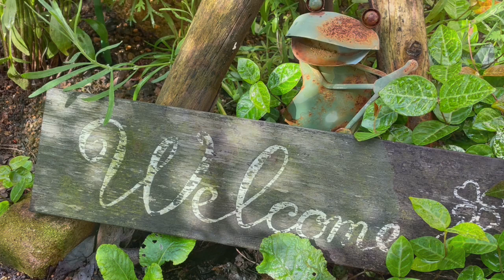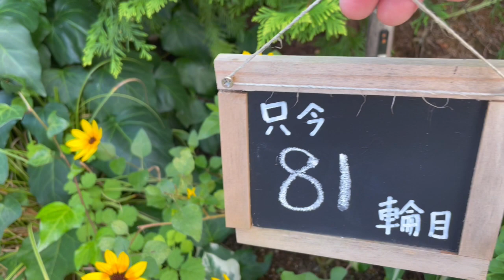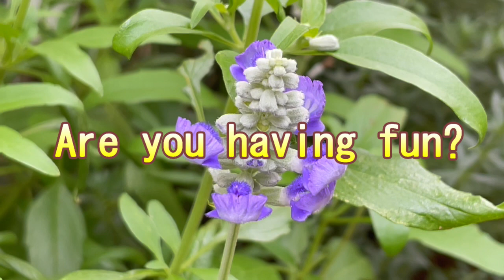【朝のガーデニングラジオ】#１４ ９月１１日 皆様へのお知らせ・本日の一言・誕生花・ガーデニングや披露宴の話・・・ガーデンの花々を眺めながら心地よいお時間をお過ごしください。ガーデニング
お花とガーデニングが大好きな「奥山シゲル」と申します。同じ趣味を持つ皆様と楽しみを共有出来ればと思い、ガーデニングチャンネルを更新しております。

お庭で色々つぶやいています。

【BGM】
フリーBGM DOVA-SYNDROME

00:00 誕生花（ムクゲ）
04:57 最近のガーデニングリポート
07:40 披露宴でのインタビュー
13:50 本日の一言
18:05 皆様へのお知らせ

‹今回ご紹介した一言は・・・›